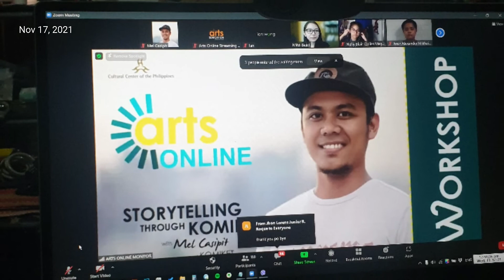CCP Komiks Talk Vlog - Salamat Komiket at Cultural Center of the Philippines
Hello Komiks People! Nagpapasalamat ako sa Komiket at CCP Arts Education Department para sa pag-imbita sa aking magtalk tungkol sa Komiks. Kasama ko sa Talk si Mitzi Bajet.